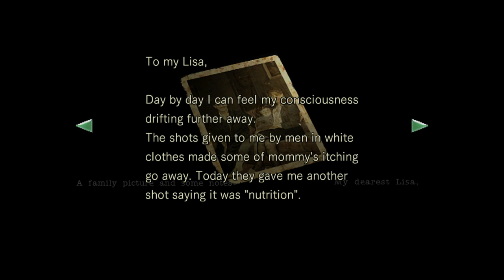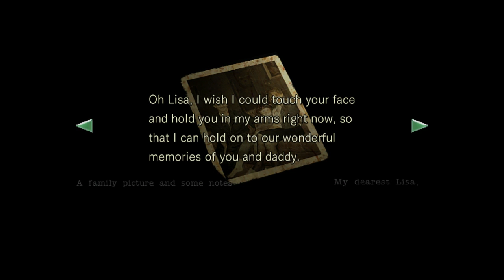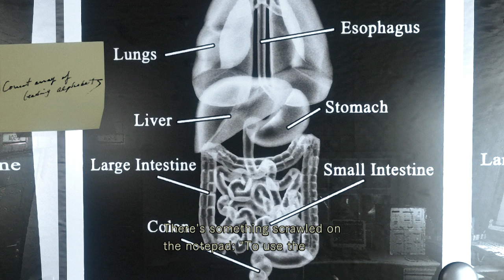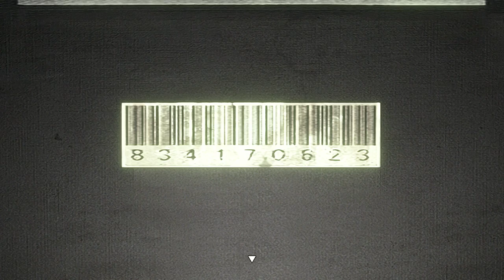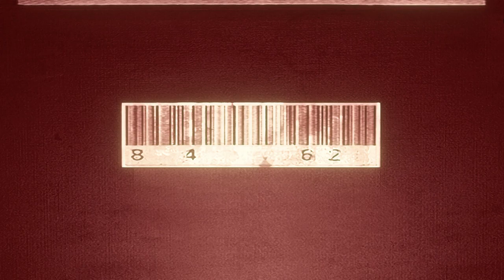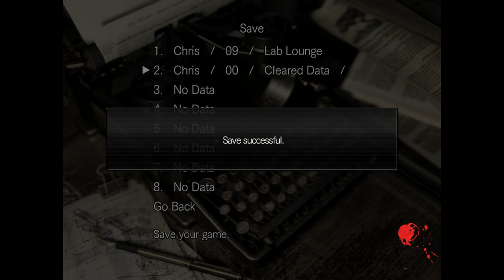Resident Evil REmake #4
where the tyrant doesn't even remotely live up to it's name but rip wesker I guess -- Watch live